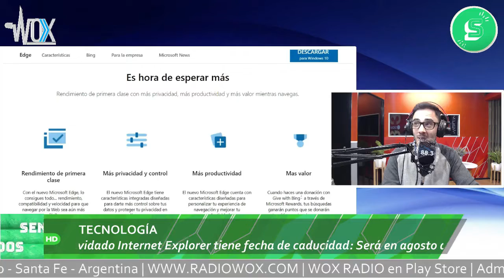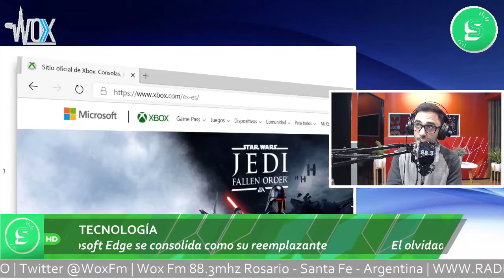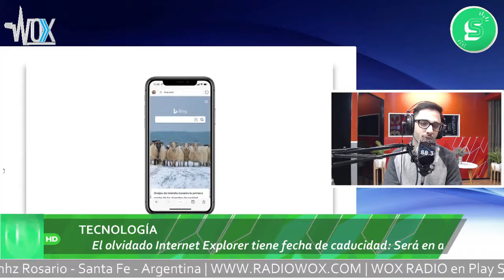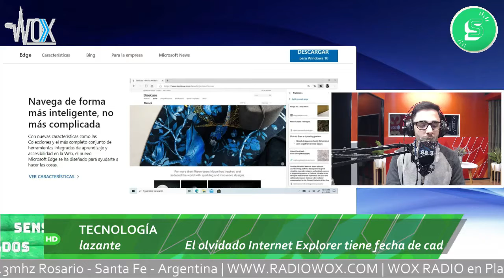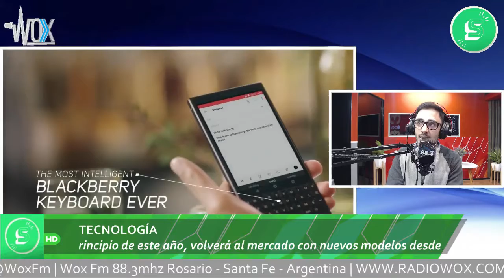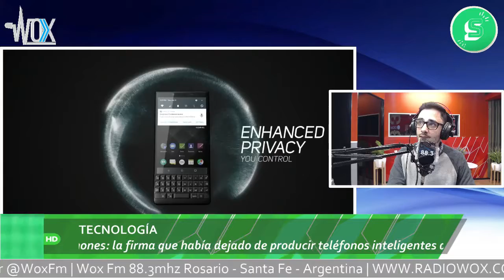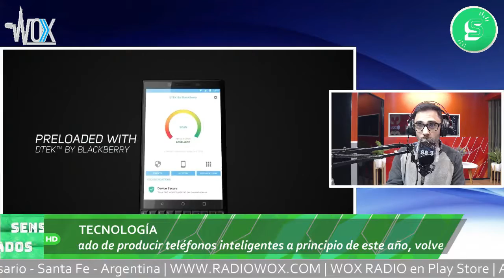Tecnología Las novedades del mundo tech!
Te lo contaba Mauri Pellegrino en el mediodía de Radio WOX!